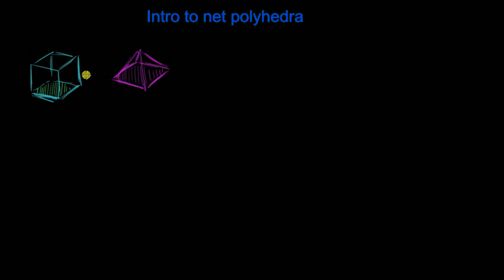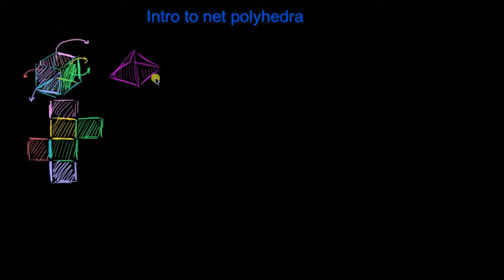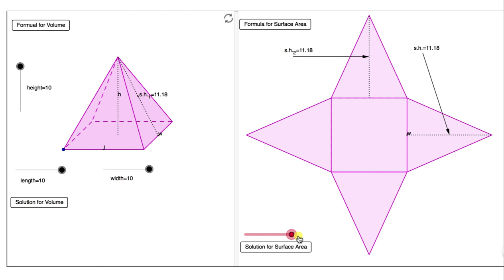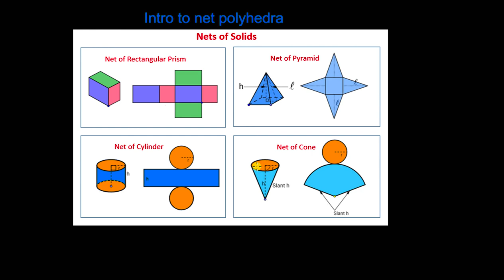ಬಹುಭುಜಾಕೃತಿಗಳ ಜಾಲಾಕೃತಿಗಳ ಪರಿಚಯ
Original Title : Intro to nets of polyhedra